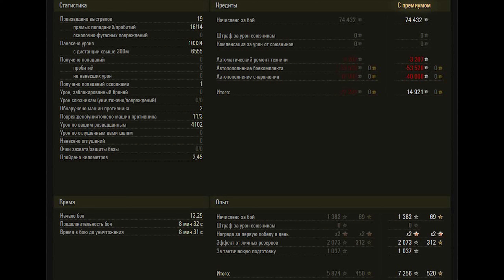Grille 15 WoT – 3Kills, 10,3K Damage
German tank destroyer tier 10 Grille 15. Karelia map.